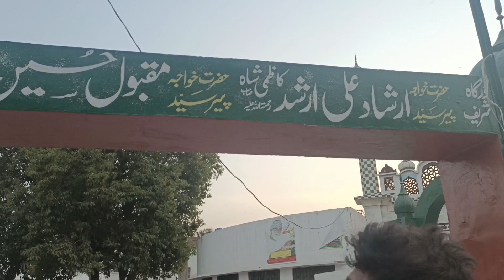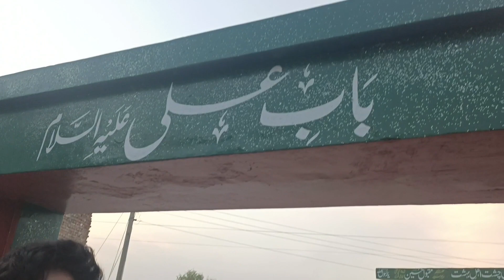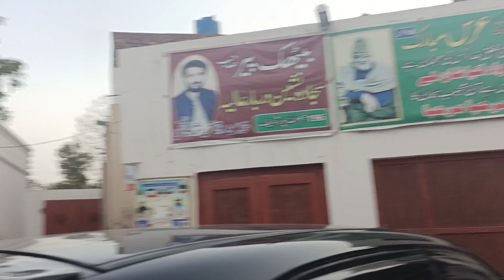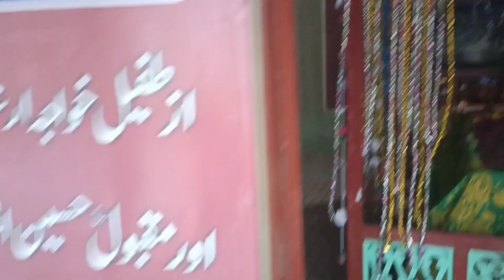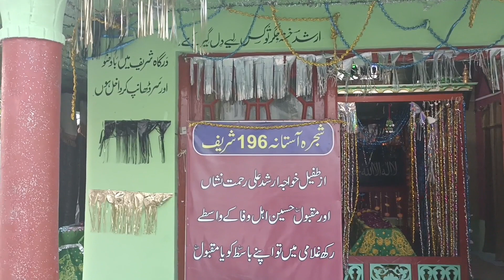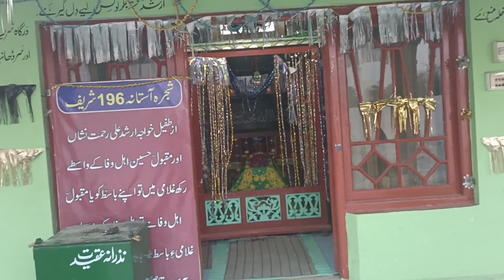VISIT TO DARBAR SHARIF OF SYED ARSHAAD ALI SHAH ARSHAD SAHAB 196GB